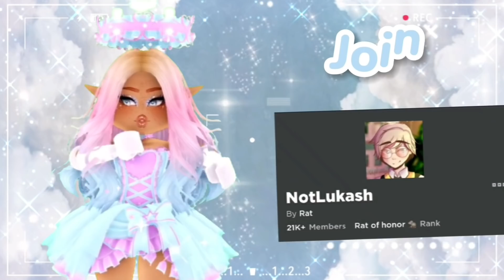Halloween Halo 2021 Badge